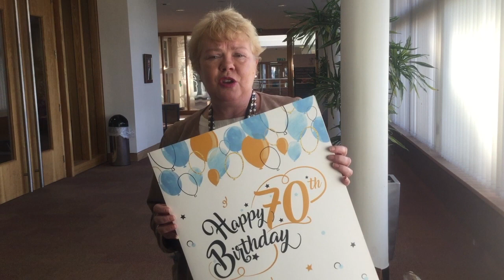Avril Wilson on the 70th anniversary of adult social care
Worcestershire County Council's Interim Director of Adult Services, Avril Wilson, explains why we're celebrating the 70th anniversary of Adult Social Care.